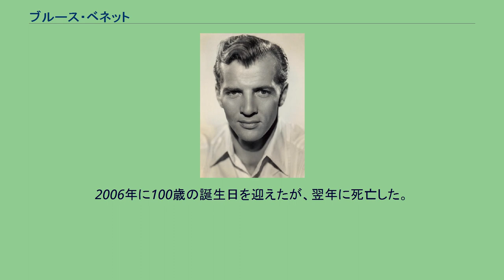ブルース・ベネット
ブルース・ベネット（英: Bruce Bennett、1906年5月19日 - 2007年2月24日）は、アメリカ合衆国の俳優、陸上競技選手。
1928年アムステルダムオリンピックで銀メダルを獲得した。
別名：ハーマン・ブリックス (Herman Brix)。
ワシントン州タコマに生まれ、元はハーマン・ブリックスと名乗っていた。
ワシントン大学に進学し、在学中の1926年にはアメリカンフットボールでローズボウルに出場している。
1928年にはアムステルダムオリンピックに出場、砲丸投の選手として銀メダルを獲得した。
また、1930年には16m04、1932年には16m07と、世界タイ記録を2度樹立している。
1931年にはMGM（メトロ・ゴールドウィン・メイヤー）のトーキー映画『類猿人ターザン』(Tarzan the Ape Man)の主役に決定する。
しかし、ブリックスが別の映画の製作中に骨折したため、ターザン役はジョニー・ワイズミュラー（1924年、1928年のオリンピック競泳金メダリスト）に変更された。
なお、ブリックスはこの怪我のため、1932年ロサンゼルスオリンピックにも出場することができなくなった。
原作者のエドガー・ライス・バローズは、MGMのターザンに不満だった。
そのため、自ら映画会社を興し、ブリックスを主役にした新しいシリーズを製作する。
『ターザンの新冒険』(The New Adventures of Tarzan)（1935年）、『鉄腕ターザン』(Tarzan and the Green Goddess)（1938年）の2本がそれである。
ブリックスにはターザンのイメージがついていたことから、映画プロデューサーは、アクション役として起用することが多かった。
そのためコロムビア映画に移籍し、名前を「ブルース・ベネット」に改名した。
その後は、大作映画からB級、お笑いまで、コロムビア映画の脇役としての出演が多くなった。
しかし、第二次世界大戦に出征するため、しばらく映画から離れた。
1940年代から1950年代にかけて出演した映画は、以下のようなものがある。
1960年代になると実業家として活躍するようになる。
2006年に100歳の誕生日を迎えたが、翌年に死亡した。